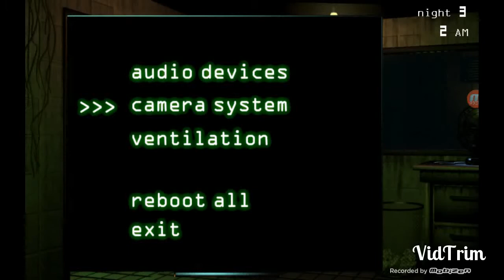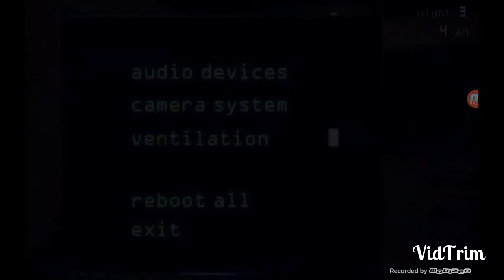Five night at freddys 3 minigames ve golden freddys